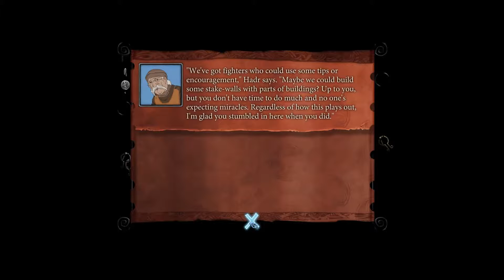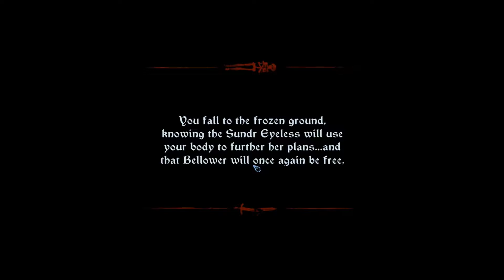Let's Play The Banner Saga 2 Part 16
Let's Play The Banner Saga 2 as we rush to escape the enemy.